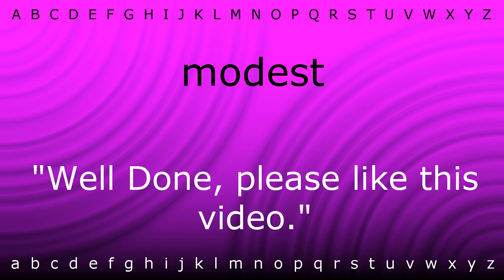How to say 'modest' with Zira.mp4